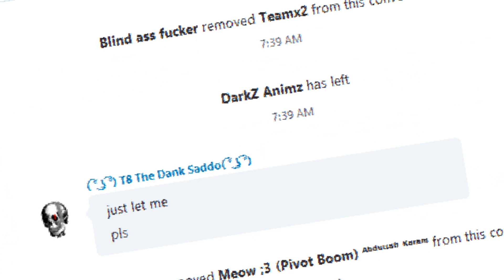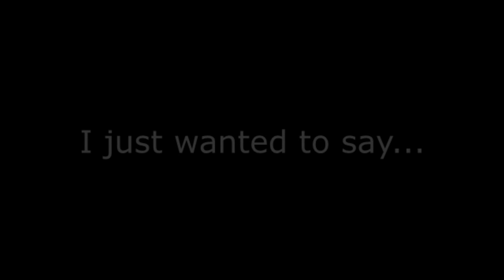R.I.P VOIDZ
lol ;-;

we made a new chat dont worry

;3